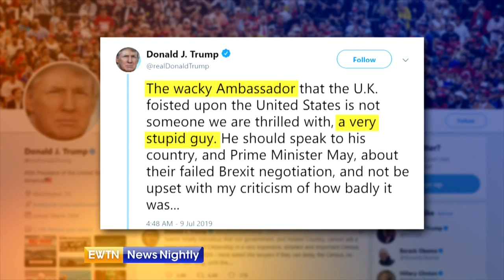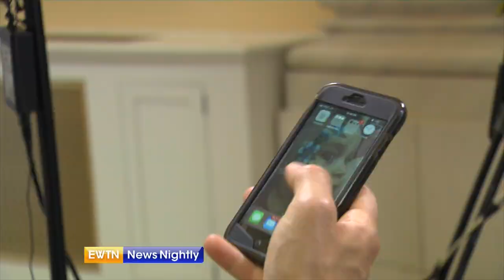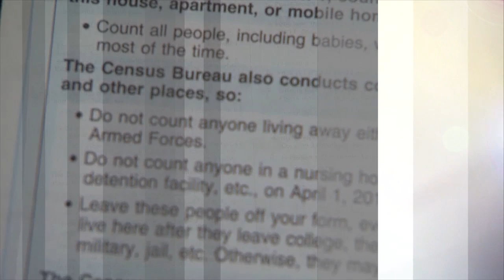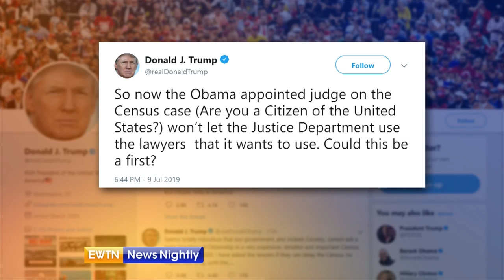EWTN News Nightly - 2019-07-10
On "EWTN News Nightly with Lauren Ashburn" tonight: A federal judge says the Justice Department cannot replace its legal team handling the dispute on whether to add a citizenship question to the 2020 Census without explaining why. We have analysis on this, and whether the question will make it onto the census, from The Heritage Foundations’s Hans von Spakovsky. Also: Pope Francis makes a change to an all-male board at the Vatican. The National Catholic Register's Solene Tadie tells us more. Plus: Carl Anderson, Supreme Knight of the Knights of Columbus, tells us how his group is fighting sexual abuse. And a glass house: A look at the new cathedral in the Diocese of Orange in California.